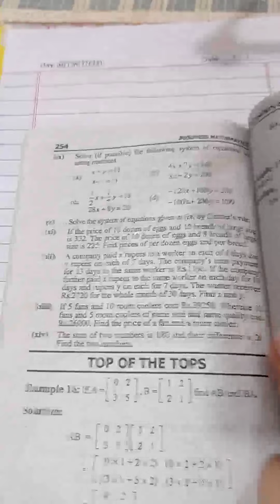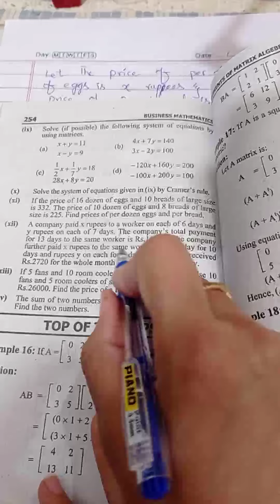business maths, icom, ch#5